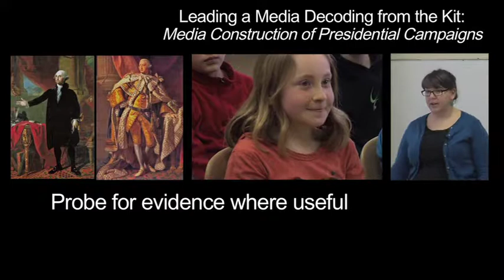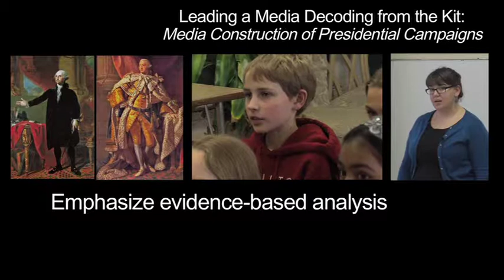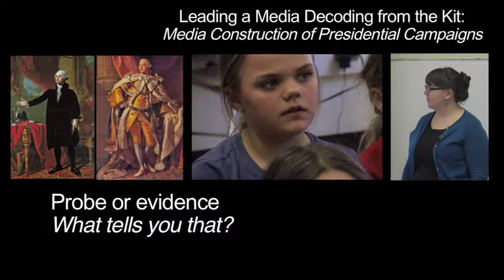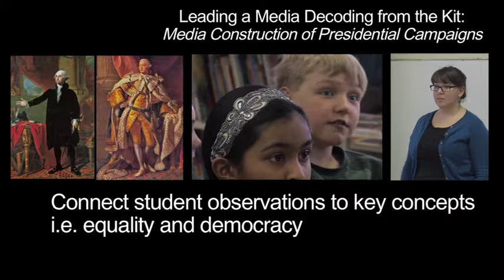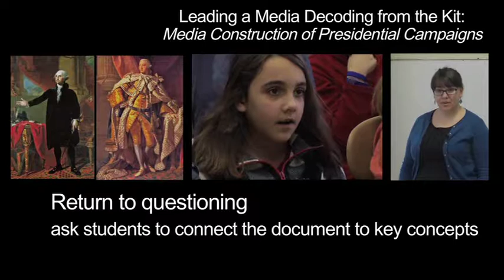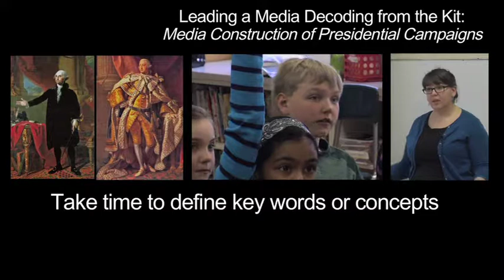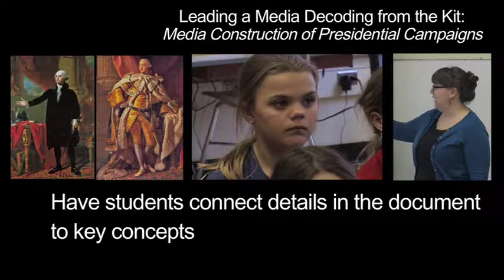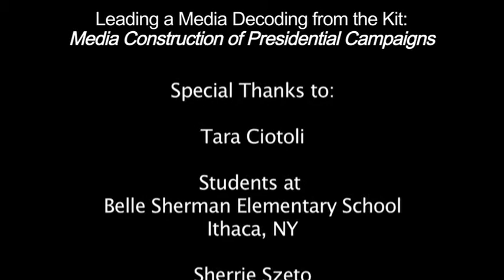Elementary Level: Paintings of George Washington and King George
Constructivist Media Decoding
Elementary Level

An example of leading a class through a constructivist media decoding using a lesson from our kit, Causes of the American Revolution. Students in this video decode differences in paintings of George Washington and King George.
(Total Time: 7:58)

Project Look Sharp is a media literacy initiative of Ithaca College that develops and provides lesson plans, media materials, training, and support for the effective integration of media literacy with critical thinking into classroom curricula at all education levels, including integration with the new common core standards.